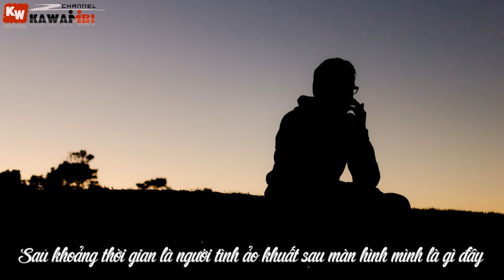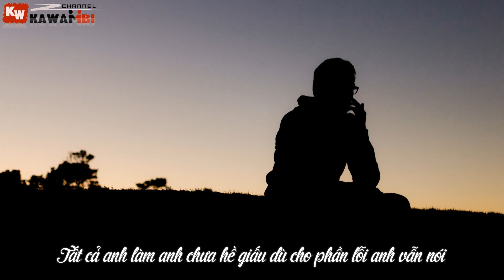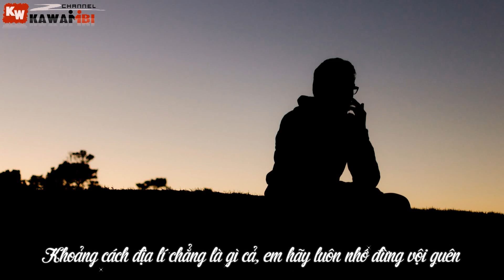Yêu Xa Anh Chấp Nhận 2 - Lúa XC ft. Bi Tvk [ Video Lyrics ]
➤ Song: Yêu Xa Anh Chấp Nhận 2
Link Mp3:
➤ Artist: Lúa XC ft. Bi Tvk
➤ Beat: Diby
➤ Photo credit: Charlie Foster
➤ Effect Sub: Boo Geni
➤ Artwork by ?